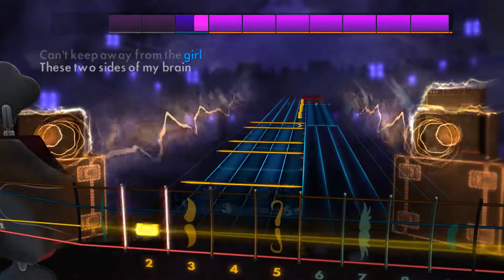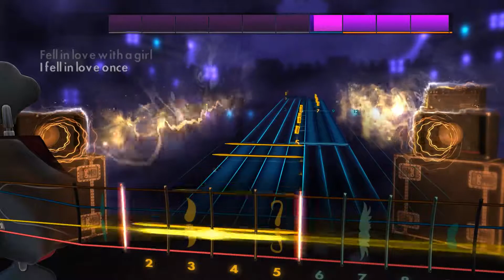Fell in Love with a Girl - The White Stripes Bass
Pretty simple. Easy to 100%, even if I didn't this time round! But you don't have to obviously